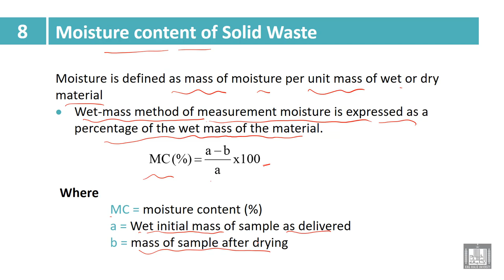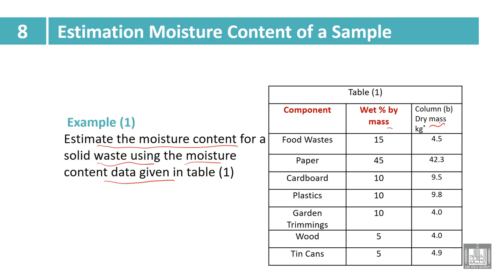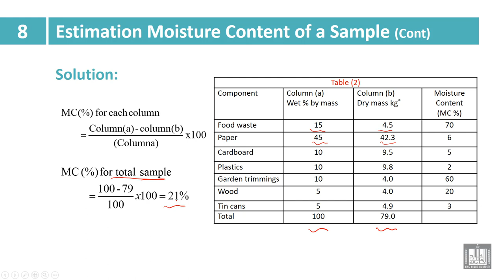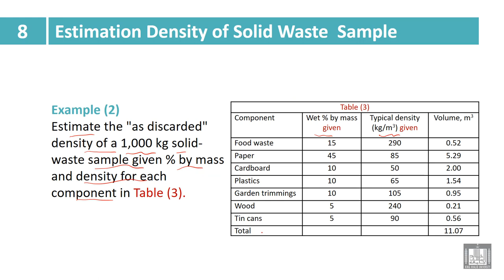Industry and Environmental Pollution | 8- 2 | Solid Waste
الوحدة 8 : Solid Waste
الدرس 2 : Solid Waste
Properties of solid wastes
Moisture content
4. Density of solid wastes